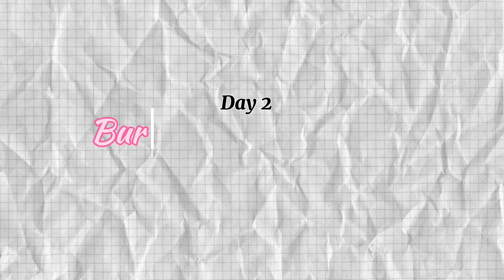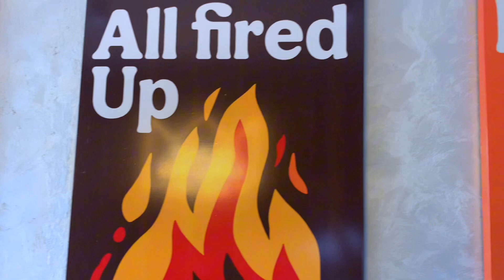Last days of summer🥰 | lunch date, the Barbie movie, Burger King…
FAQ:
✨Age ~ 18
✨Editing app ~ Cap cut + Vllo
✨Camera ~ iPhone XR + Nikon 3500

Stay positive,
Love, zoba❤️.